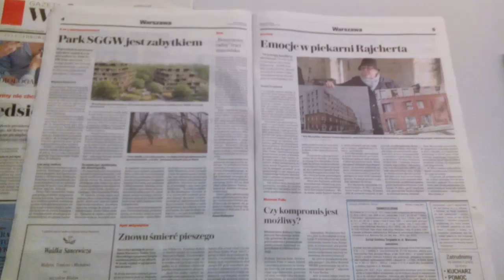W WA-WIE/PONOĆ JAK NA Z. MA BYĆ/ALE OPORY SĄ OGROMNE POŚRÓD DEWOCTWA STARYCH KRYŚ ZELEWSKIEGO!!